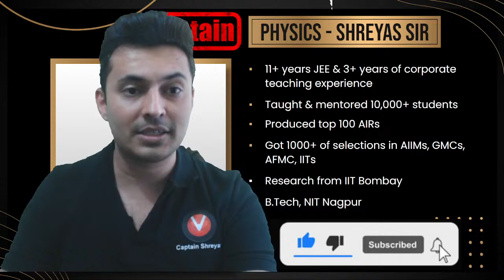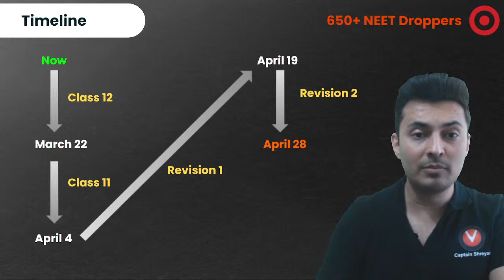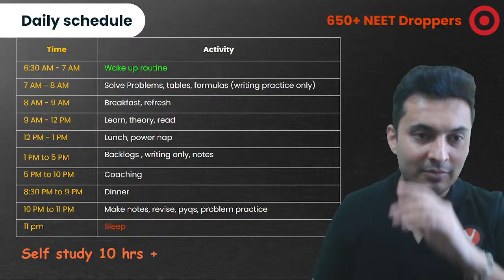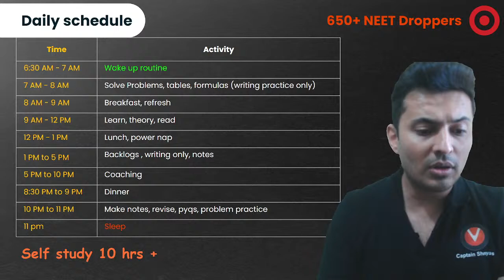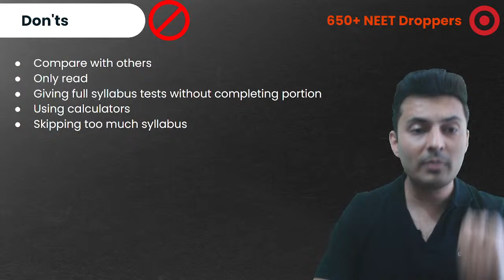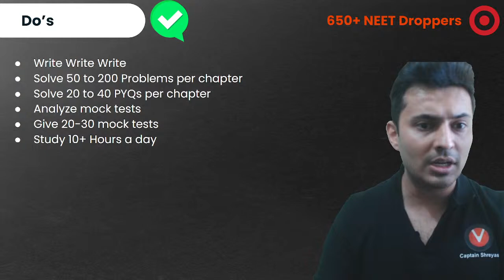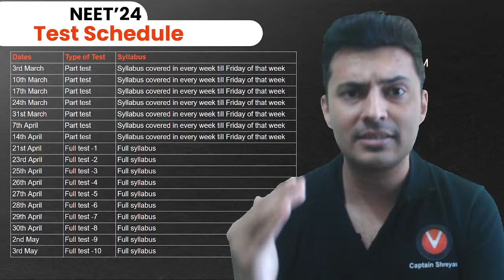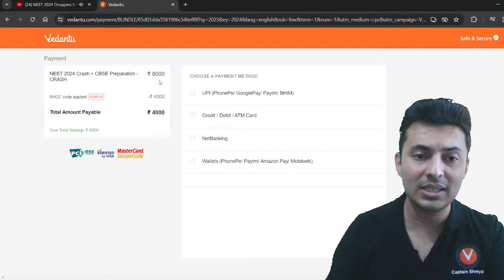NEET 2024 Droppers Make this your last chance 🚀 NEET Repeater strategy🔥Shreyas Sir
"Get ready to ace NEET 2024 Physics with Shreyas Sir's expert guidance! In this video, we unveil a comprehensive 2-month plan to score 160+ in NEET Physics. From topic prioritization to daily study routines, we've got you covered. neet neet2025"